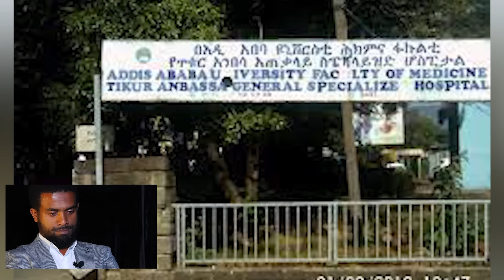የመጨረሻው መጀመሪያው || በተውበት ወደ ምህረት || ዶ/ር ሰምሀር ተክሌ || አብሮነት በረመዳን 6||ሚንበር ቲቪ||MinberTV